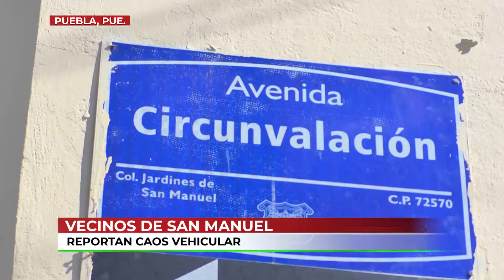🔴 Reubicarán los 36 semáforos de Avenida CIrcunvalación, en Puebla capital.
🔴 Luego de varias quejas, por fin reubicarán los 36 semáforos de la Avenida Circunvalación, en Puebla capital, los cuales, a decir de lo vecinos y quienes transitan por ahí, solo entorpecen l vialidad.